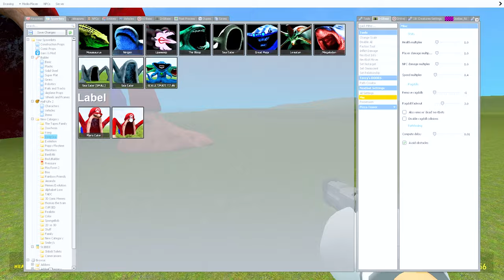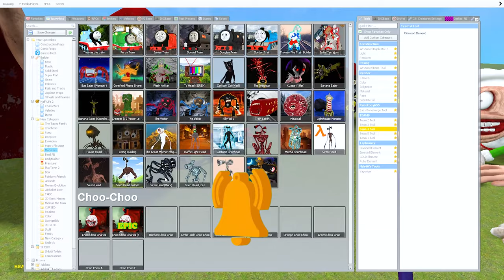NEW MARIO EATER VS ALL SHIN SONIC TAPES FAMILY in Garry's Mod!